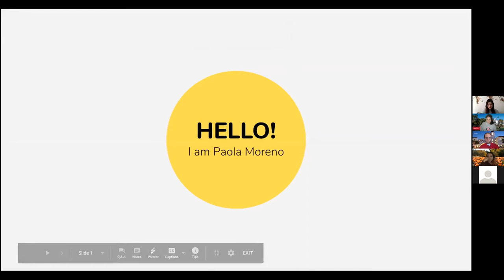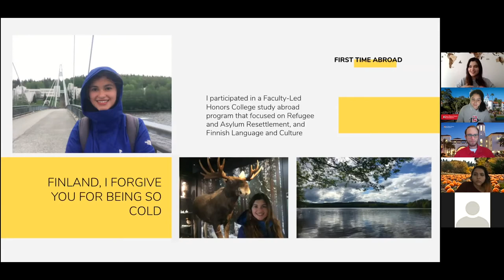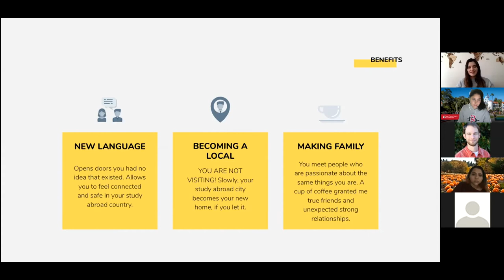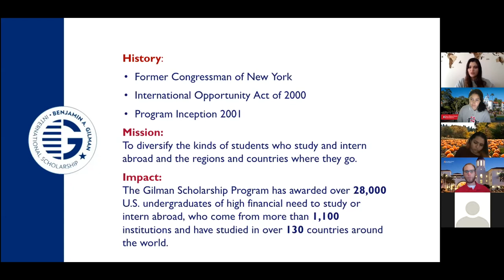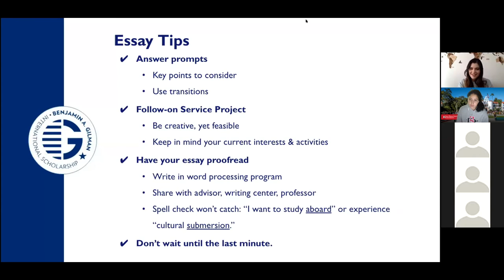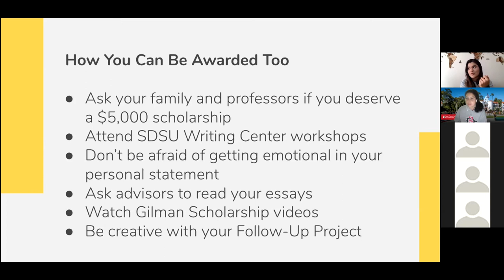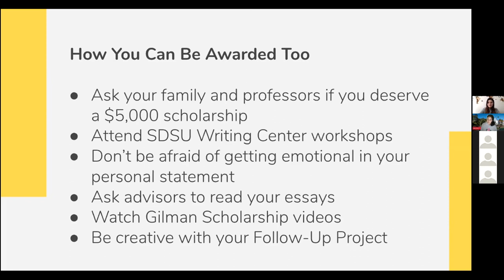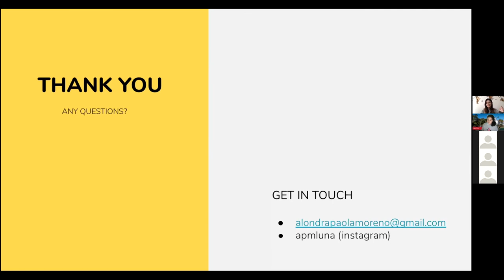Gilman | EOP Session with Paola Moreno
Listen to Paola Moreno's experience with the Gilman Scholarship from the application process to how her award helped her have study abroad experiences in Finland and Italy which helped her land an amazing internship!

Did you know that if you receive a Pell Grant, you may be eligible for the Gilman International Scholarship? The
@GilmanScholarshipProgram provides awards of up to $5,000 for students receiving Pell Grants to study or
intern abroad on credit-bearing programs.

and complete the advising phase to see a global education advisor.